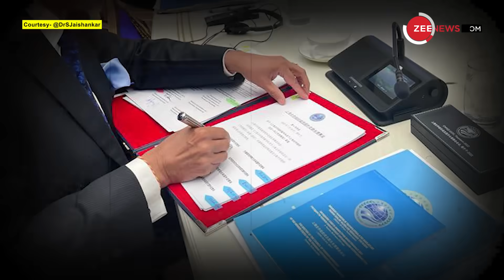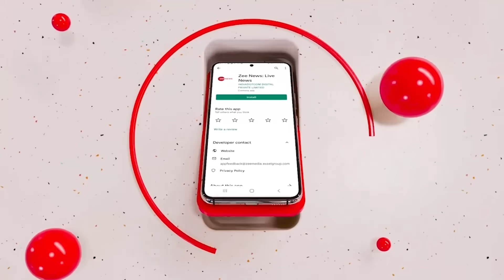एस जयशंकर को देखते ही घबराए पाकिस्तानी विदेश मंत्री, फिर हुआ धमाका | S Jaishankar | Bilawal Bhutto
एस जयशंकर को देखते ही घबराए पाकिस्तानी विदेश मंत्री, फिर हुआ धमाका | S Jaishankar | Pakistan | Bilawal Bhutto

External Affairs Minister S Jaishankar and his Pakistani counterpart Bilawal Bhutto-Zardari shared a table as they got together with the foreign ministers of other Shanghai Cooperation Organisation in Uzbekistan's capital Tashkent

दुनिया के सबसे तेज़ तरार विदेश मंत्रियों में गिने जाने वाले भारतीय विदेश मंत्री एस जयशंकर ने एक बार फिर भारत की ताकत दिखा दी. अमेरिका और यूरोपीय देशों को आंखों में आंखें डाल कर जवाब देने वाले एस जयशंकर के सामने इस बार पाकिस्तान के नौसिखिये विदेश मंत्री बिलावल भुट्टो नप गए.